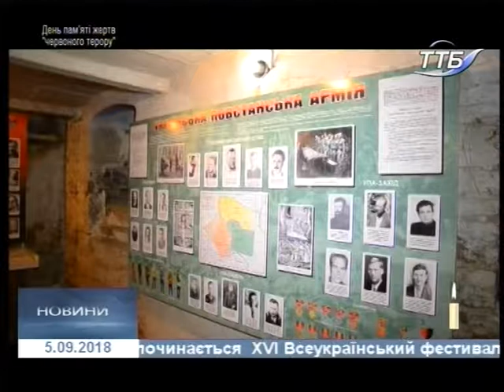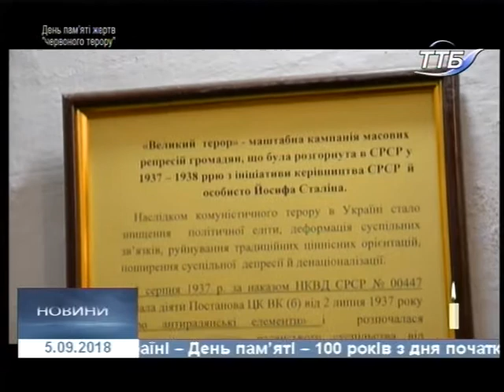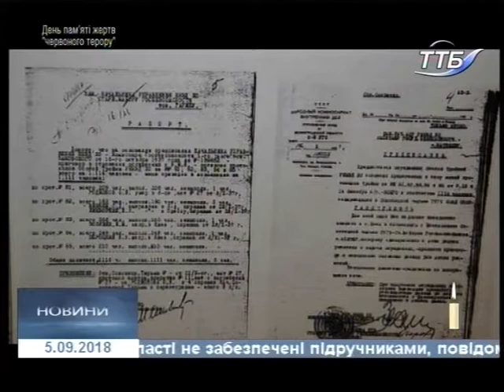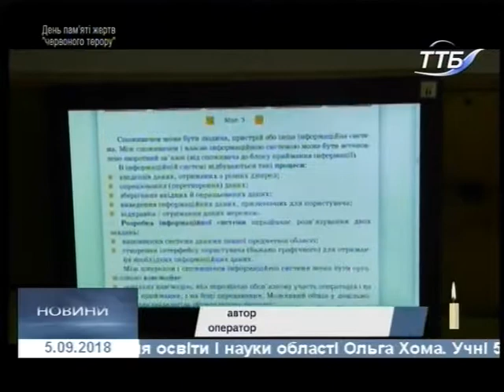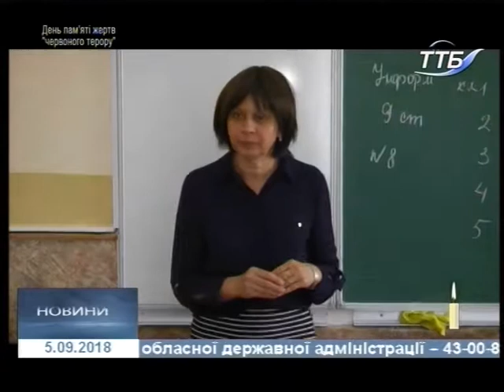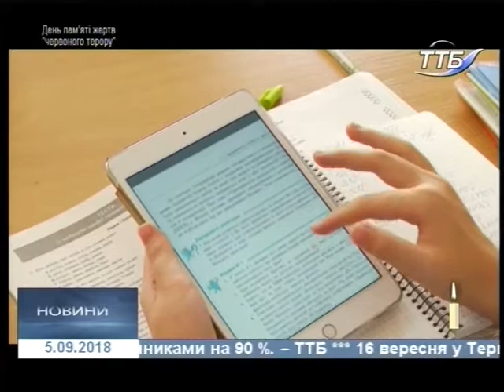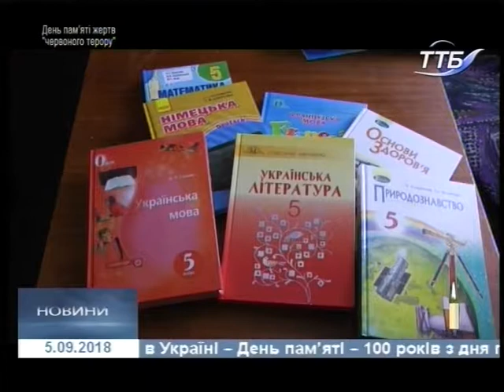05.09.2018. Новини. 17:00